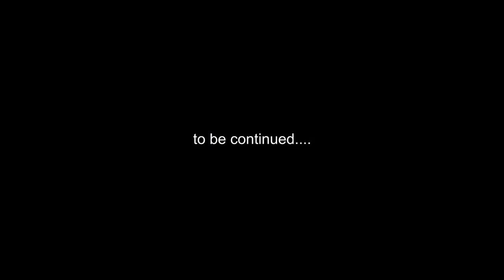ജോൺ അബ്രഹാമിന് ഒരു സിനിമയെടുക്കാൻ കഴിഞ്ഞിട്ടില്ല / സിനിമ (part 47)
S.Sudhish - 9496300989